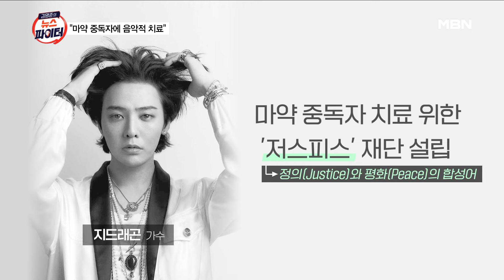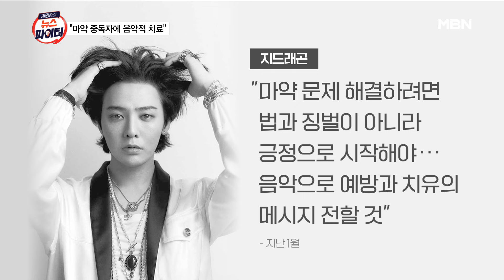"음악으로 치유의 메시지"…지드래곤, 마약 퇴치 재단 설립 - 김명준의 뉴스파이터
마약 퇴치 재단 출범…지드래곤이 명예 이사장
저스피스 재단, 정의와 평화의 합성어
지난해 12월 설립 예고…전문가 면담 등 거쳐
지드래곤 측 "억울한 일 반복되지 않도록 도울 것"
"음악으로 예방과 치유 메시지 전할 것"